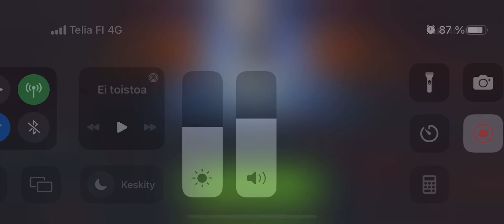AoM OrksIra 149k vs. DragonMagnus 172k. 3*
Age of Magic